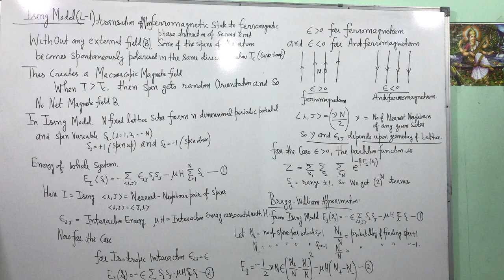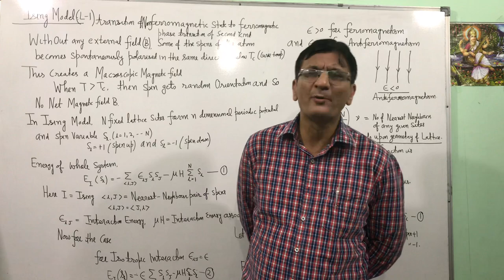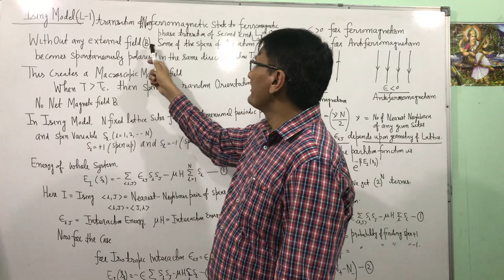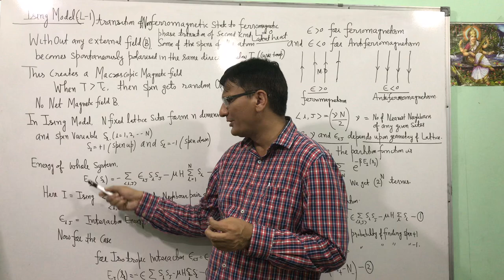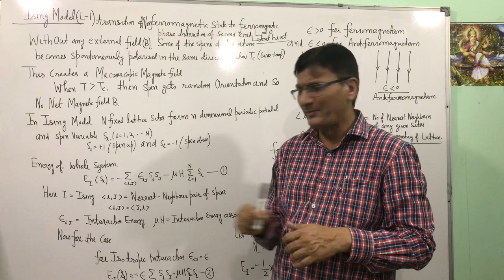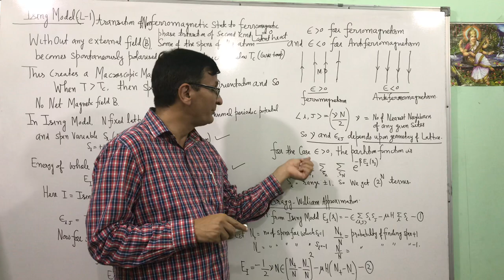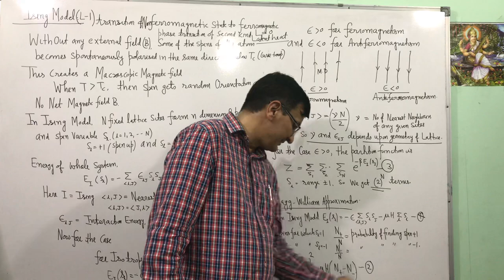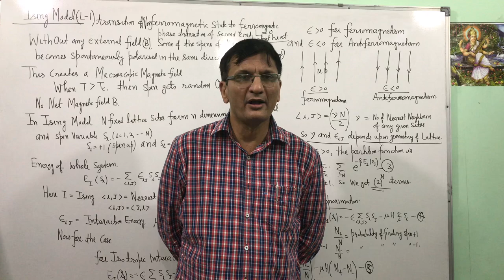Ising Model L-1